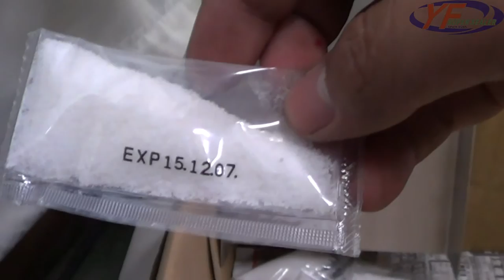益芳封口機(YF SUPER SEALER) ET-2A3 落地型粉末填充機(糖)-Form Powder Filler Sealing Machine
1.型號：ET-2A3
2.功能：填充包裝粉末(糖)

(A) Model：Form  Powder Filler Sealing machine
(B) Function：Filling Sugar